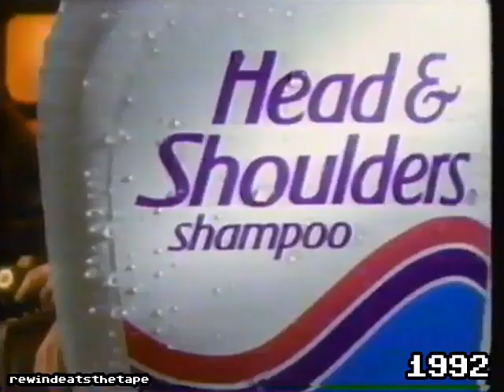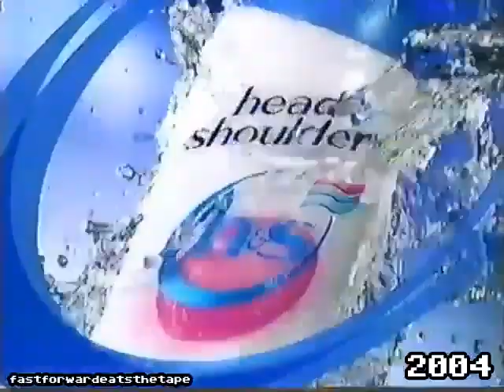?Head & Shoulders Shampoo Commercials